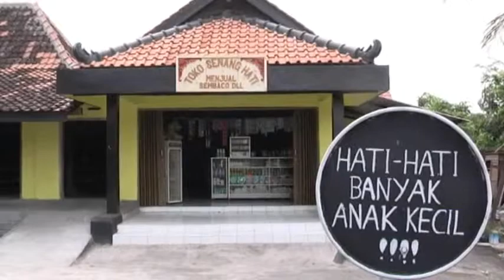Ibuku Bumi - Sri Krishna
IBUKU BUMI
Syair: Bambang Paningron
Aransemen: Dimawan Krisnowo Adji

Vocal, Backing Vocal, Acoustic Guitar: Krishna Encik Widiyanto
Drum: Bege Jogja
Bass Guitar: Danny "Kua Etnika"
Serumpet: G. Djaduk Ferianto
France Horn: Wahyudi
Trumpet, Flugel Horn: Purwadi
Trombone, Saxophones: Bambang Dodo CMPW
Violin: Andi AM, Eko "Balung"
Viola: Yacobus
Cello: Dimawan Krisnowo Adji
String: Sa'unine String Orchestra

Videografer: Olsy